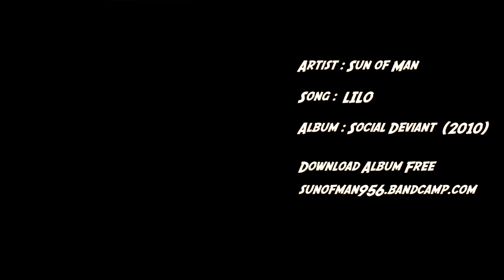Sun of Man - Social Deviant (2010 Full Album)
Tracks
00:00 Soon
03:50 Welcome (Part II)
08:28 LiLo
12:19 Social Deviant
**Track 5 removed due to copyright**
15:49 Mami Chula
19:20 On the Loose Feat. Melly Mae
23:48 Bitches, Hoes, Sluts
25:50 Baby Mama
29:36 A New Designer
**Track 11 removed due to copyright**
33:05 4 The Pussy Feat. Money Mike
35:43 This is just the start
**Track 14 removed due to copyright**
38:37 De-Evolution